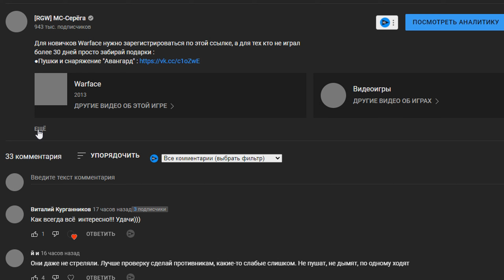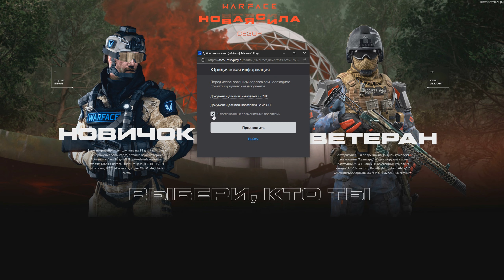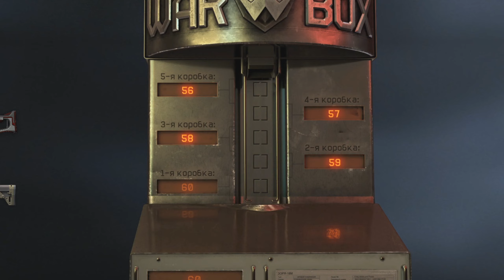ДА ЧТО ЗА ПИ**ЕЦ?! - ВЫБИВАЮ ЗОЛОТОЙ Sentry 12 в Warface (САМОЕ ДОРОГОЕ ОРУЖИЕ)